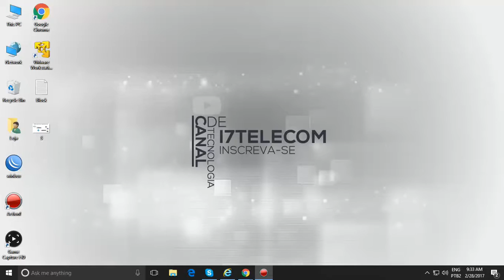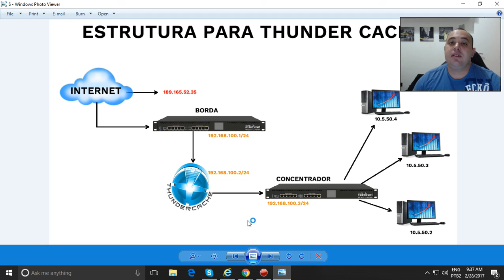ESTRUTURA THUNDE CACHE 7 2 PARA SUA REDE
ATENÇÃO SOMENTE EM HORARIO COMERCIAL!

ATENDIMENTO DE SEGUNDA A SEXTA FEIRA DAS 09:00 AS 18:00 DE SABADO DAS 09:00 AS 12:00.

DOMINGO NAO TEM ATENDIMENTO!

Formas de pagamento, deposito ou transferência para os seguintes bancos.

Bradesco
Caixa
Itau
Brasil

* FONE *
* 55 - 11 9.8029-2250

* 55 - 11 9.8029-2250